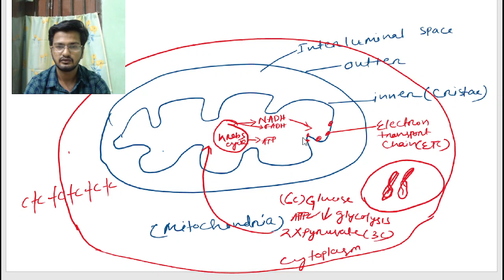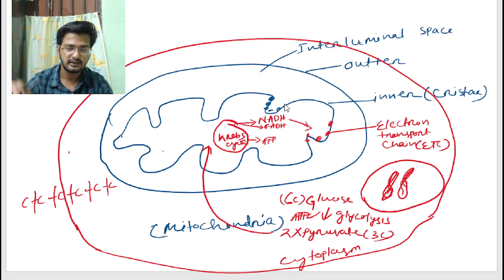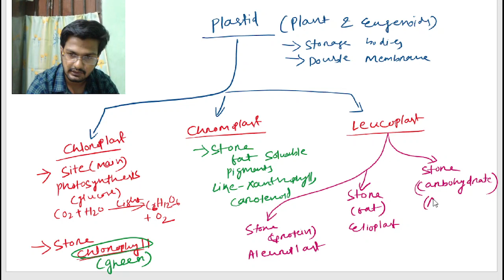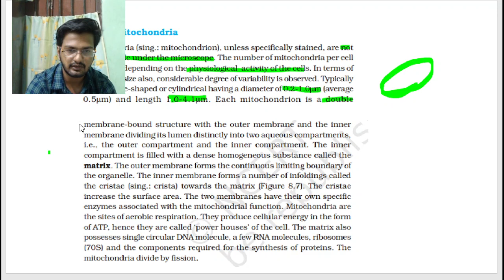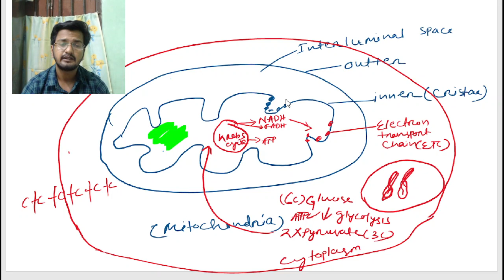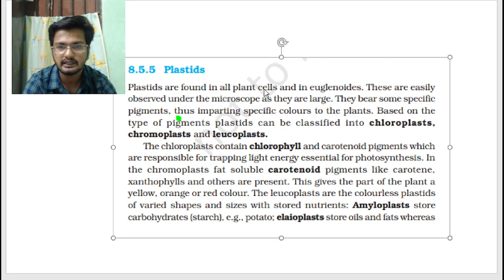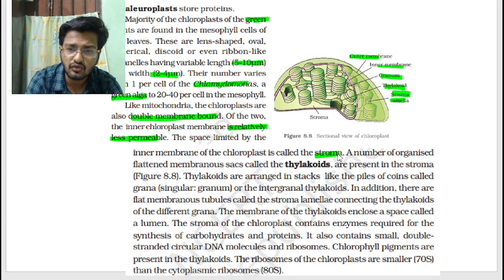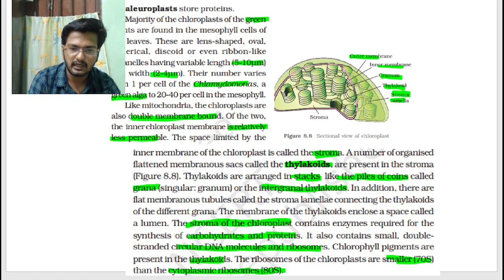L7: Mitochondria & Chloroplast in Detail- Structure, Function ft. Benudhara Pati for NEET|| CLASS 11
Mitochondria & Chloroplast in Detail- Structure, Function ft. Benudhara Pati for NEET|| CLASS 11

neet 2022
neet 2022